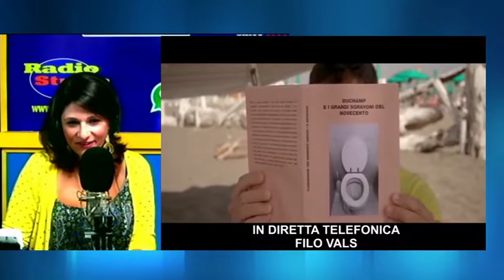DOMENICA DEDICATA - IN DIRETTA TELEFONICA FILO VALS